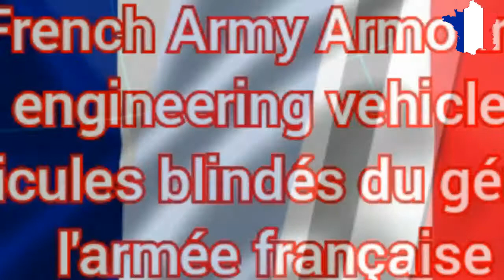French🇫🇷 Army Armoured engineering vehicles || Véhicules blindés du génie de l'armée française